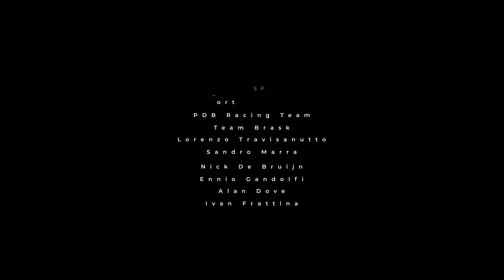100 Formula Super A Vs OK Senior